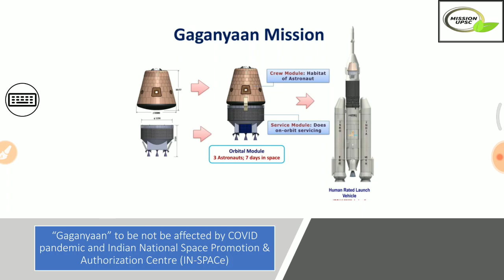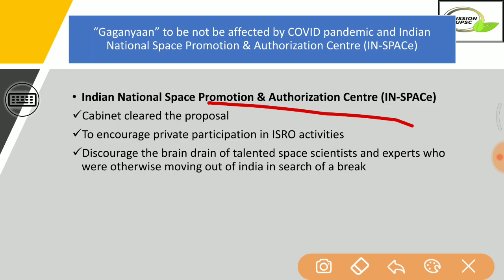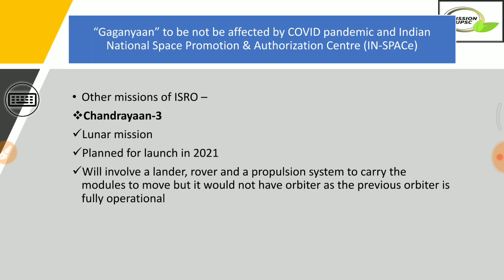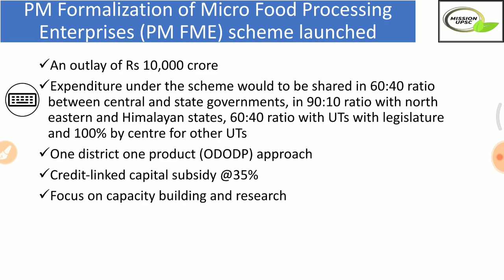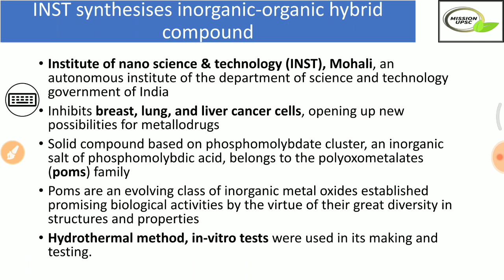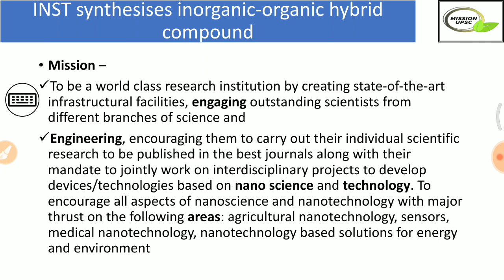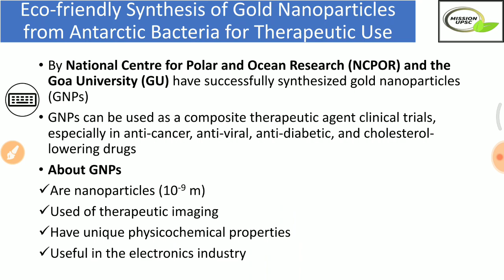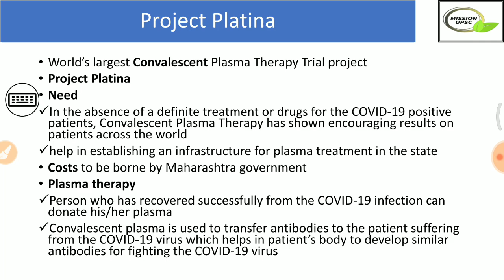30 June 2020 Current Affairs in English | Daily Current Affairs in English | GKToday | The Hindu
30th June Current Affairs Daily MCQs
30 June Current Affairs MCQs
29 June Current Affairs MCQs
31 May Current Affairs MCQs
5:00 AM - Current Affairs Quiz 2020
5:00 AM - Current Affairs Quiz 2020

30 June Current Affairs Daily MCQs
29 June Current Affairs Daily MCQs
31 May Current Affairs Daily MCQs
30 June Current Affairs Daily MCQs
30 June Current Affairs Daily MCQs
The Hindu 30 June current affairs
The Indian express 30 June current affairs
the hindu
PIB explanation
PIB current affairs
PIB news
30 June Current affairs english
29 June Current affairs english
28 June Current affairs english
31 May Current affairs english
visionias
NextExam
GKToday
COVID-19
Onlyias
Onlypcs
OnlySSC
thehindu
indianexpress